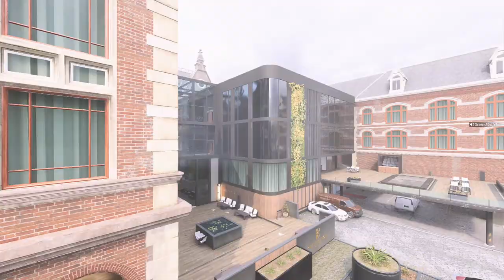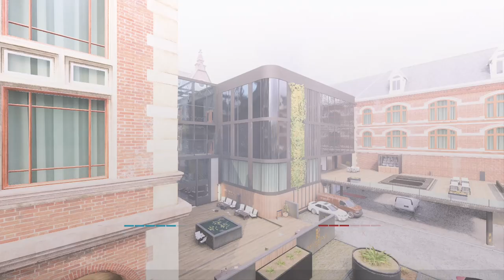The Legacy of Modern Warfare 2 (and the Mess It Made for Call of Duty)